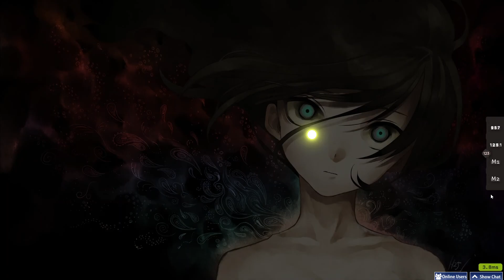Yomi Yori Kikoyu, Koukoku No Hi To Honoo - 90% ACC Choke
no not the vaxei 99% fc map
Acc killer 6:10